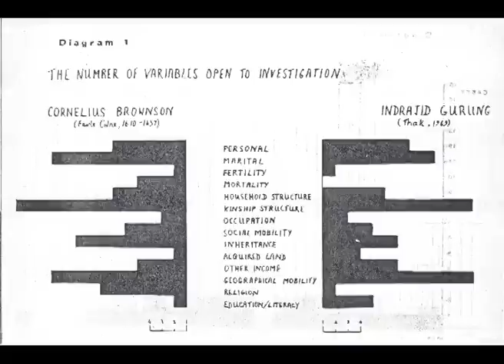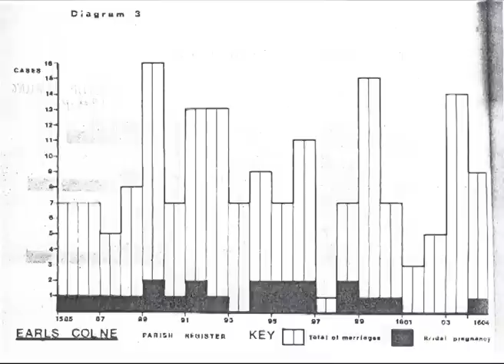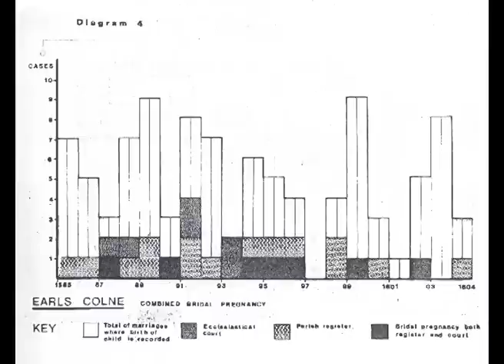'Historical Anthropology' - Frazer Lecture part 2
The second half of the Frazer lecture, originally delivered by Alan Macfarlane at Liverpool University in 1974, recorded in January 2013. Specifically deals with a comparison of a Gurung village and the village of Earls Colne in Essexd